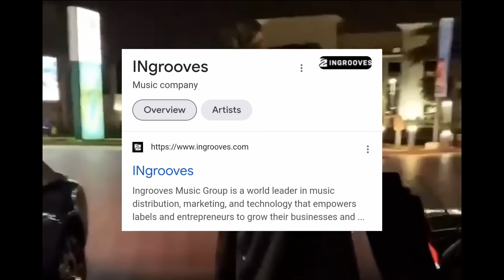Yo Yo Honey Singh New Label ?? Raftaar On YOYO & Badshah | Honey Singh New Song Boom Boom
raftaar talking about yo yo honey singh & badshah, yo honey singh new song 2021, boom boom yo yo honey singh, hommie dilliwala, manike mage hithe hindi version, manike mage hithe, yo yo honey singh, kaanta laga yo yo honey singh